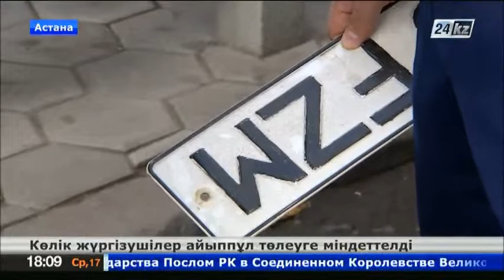Көлік жүргізушілер айыппұл төлеуге міндеттелді